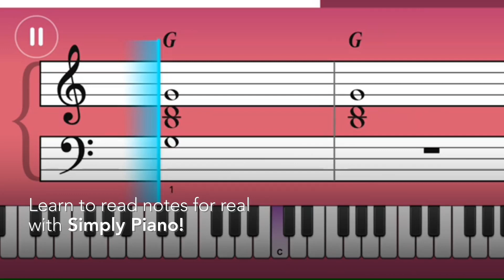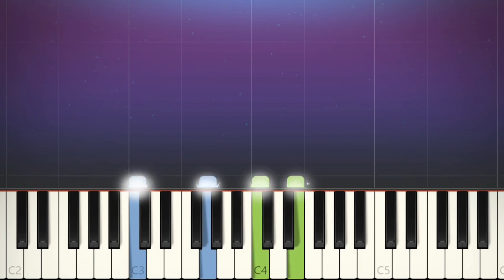All of Me by John Legend - EASY Piano Tutorial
Learn piano with this song and many more on the Simply Piano app!

Simply Piano is a fast and fun way to learn piano, from beginner to pro.
- Works with any piano or keyboard.
- Tons of fun songs like Imagine, Chandelier, All Of Me, Counting Stars and La La Land, also J.S. Bach
- Includes courses for different musical tastes and playing levels
- Learn the basics step-by-step from reading sheet music to playing with both hands
- Suitable for all ages, no previous knowledge required to learn piano